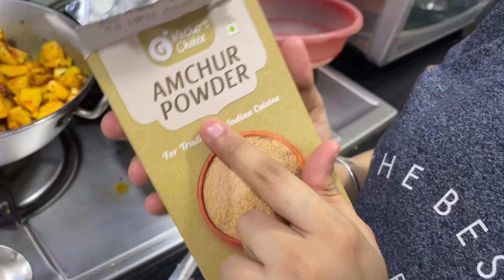YE KHAKE MAZA AJAYEGA I DAILY VLOGS I VISH GOT HIM VLOGS I VLOG#44